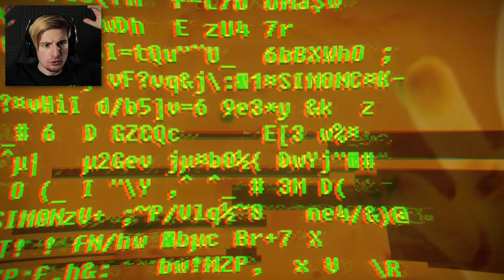THE FIRST MONSTER ENCOUNTER (It's following us.) || SOMA (Part 3)